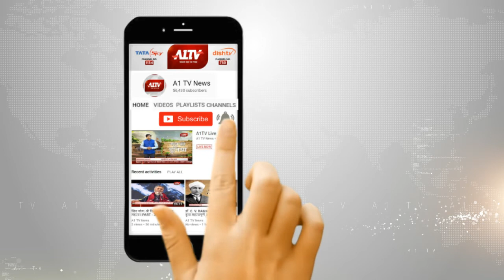भारत वाहिनी पार्टी जयपुर की टीम आज करेगी भाजपा में वापसी